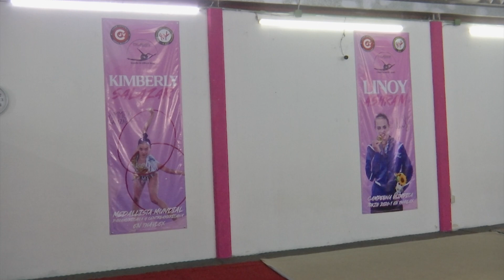KIMBERLY SALAZAR REGRESA DE PANAMERICANOS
La gimnasta Kimberly Salazar, regresa de su participación en los juegos panamericanos de Santiago con el pase para asistir a los juegos olímpicos Paris 2024.
Reportero: Carlos Serrano Bazán